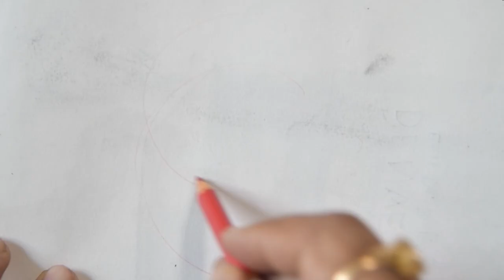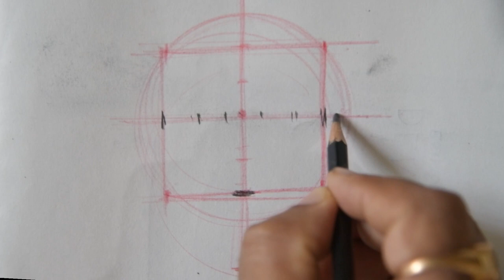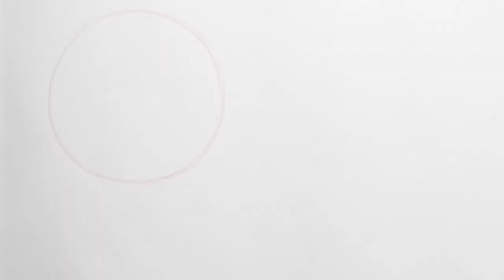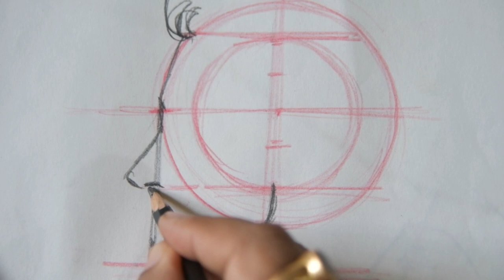Learn how to draw basic structure of human head and divide the head into thirds.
In this lesson, I show you how to draw and divide the head into thirds. This allows you to place features and draw the head on an angle with more confidence.

If you enjoy this lesson then please share the content.